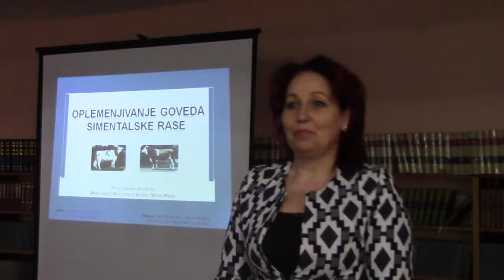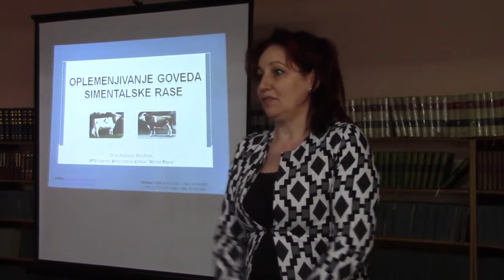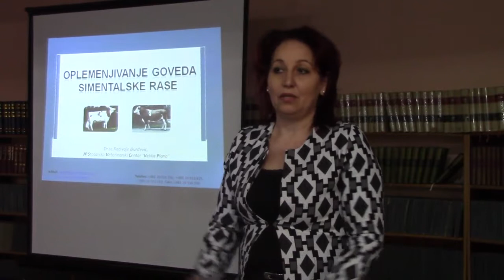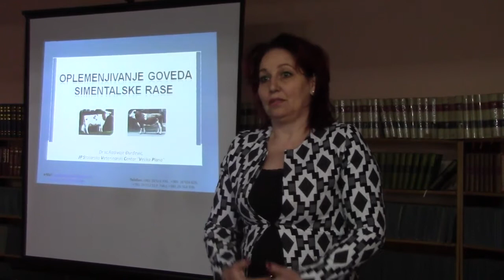Mimica Kostić Đorđević (Zimska škola za poljoprivrednike 06.12.2016.)